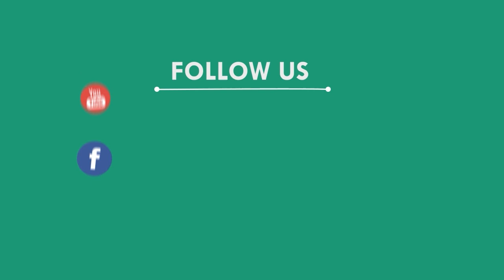ପରଟାରେ ପ୍ରଭୁ ଜଗନ୍ନାଥଙ୍କ ଛବି, ଢେଙ୍କାନାଳ || DHENKANAL NEWS